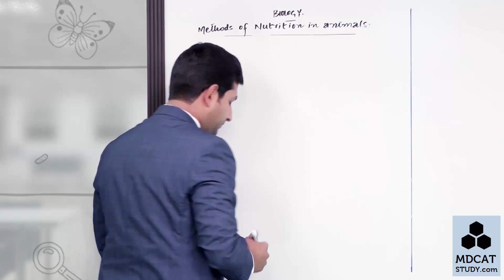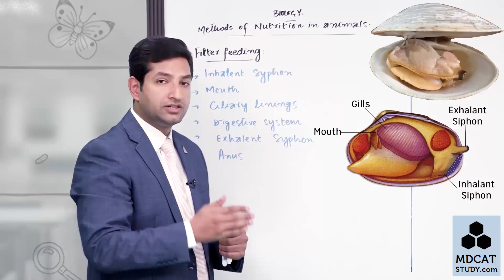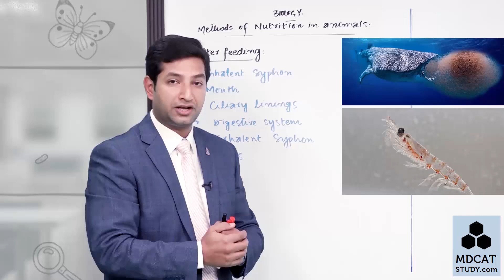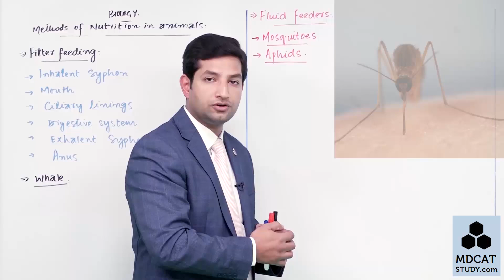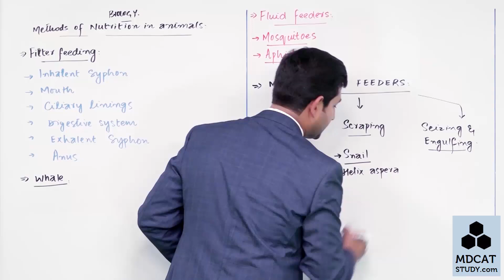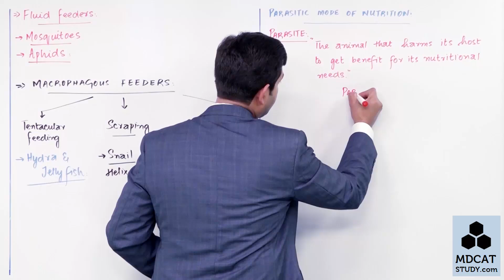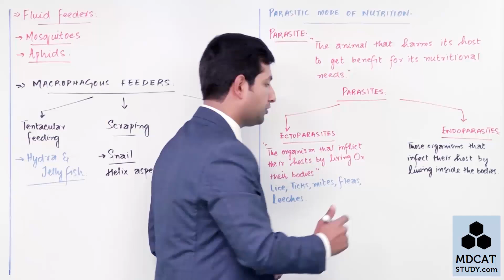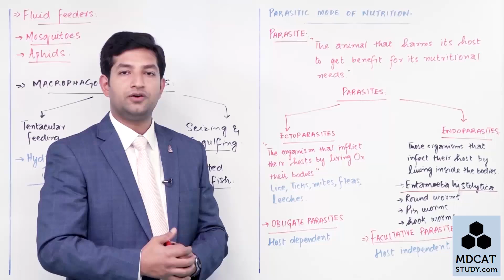1ST YEAR BIOLOGY CHAPTER NUTRITION LEC#5 METHODS OF ANIMAL NUTRITION (PART-B).mp4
1ST YEAR BIOLOGY CHAPTER NUTRITION LEC#5 METHODS OF ANIMAL NUTRITION (PART-B).mp4